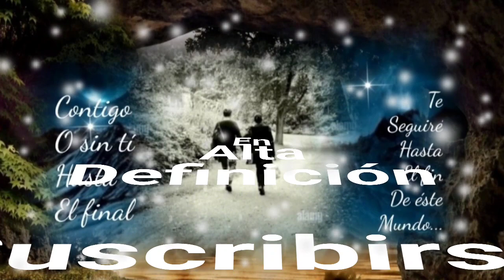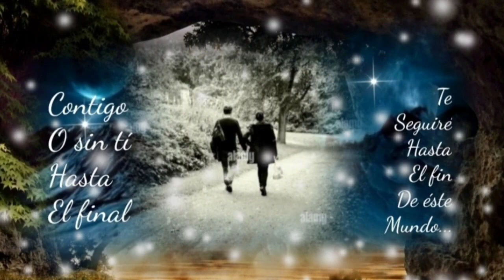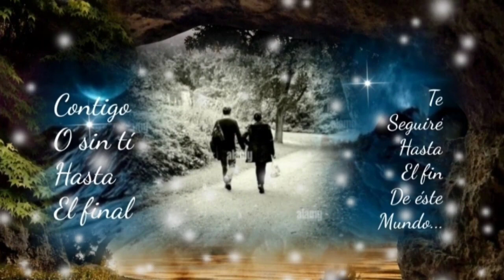CUANDO TE ACUERDES DE MI NO OLVIDES QUE TAMBIÉN PIENSO EN TÍ - MARCO ANTONIO SOLÍS (serge djbcmx)